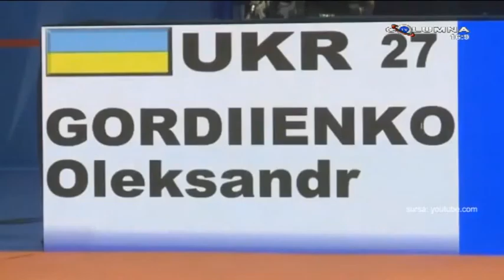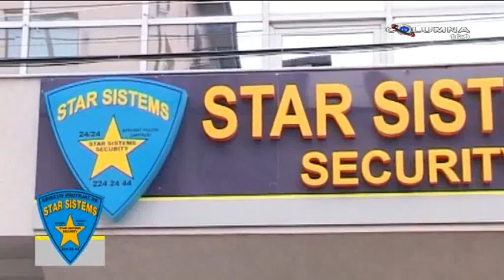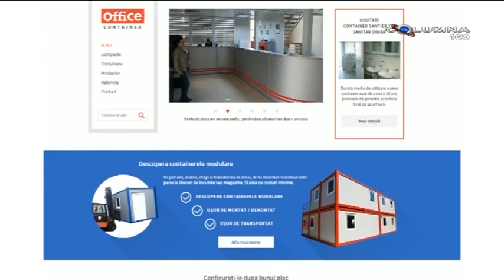Sport Show - 05.05.2016